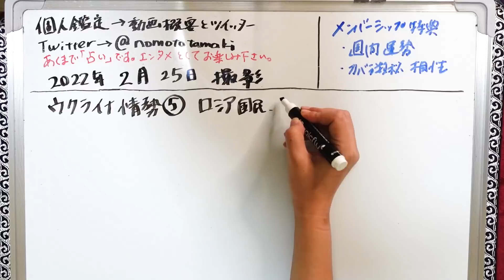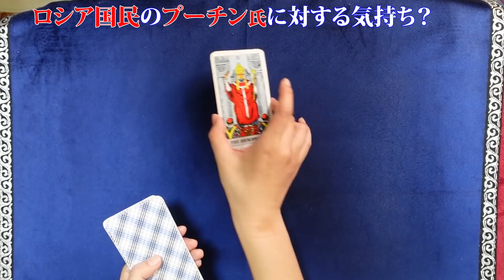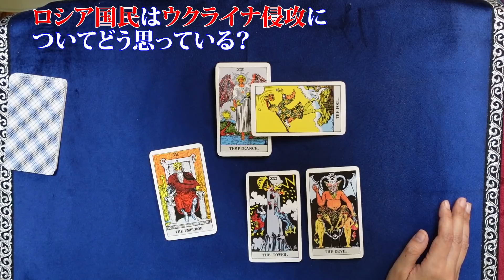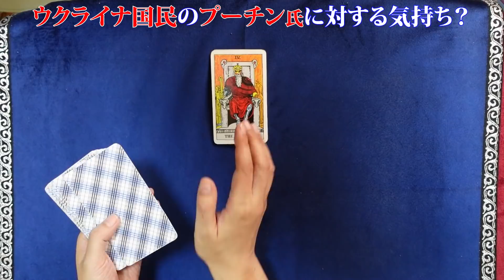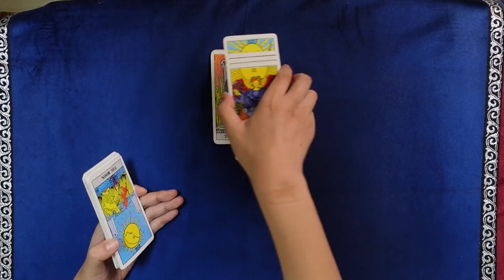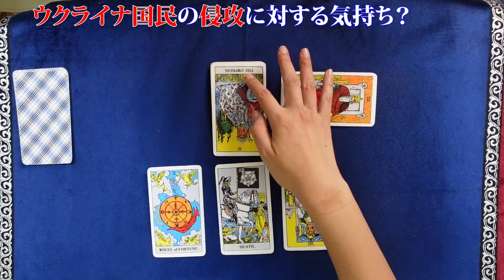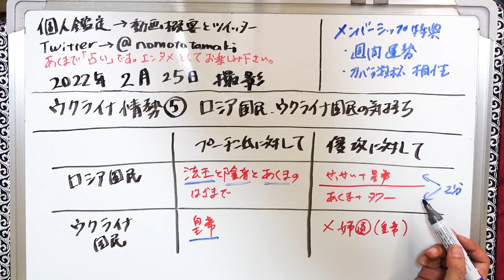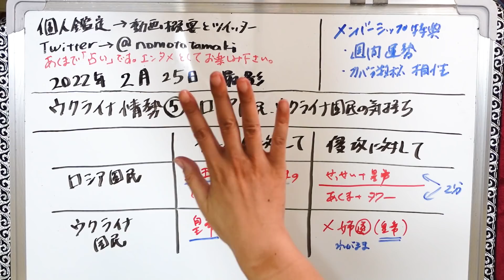【ウクライナ情勢５回目】ロシア国民、ウクライナ国民のそれぞれの、プーチン大統領と軍事侵攻に対する気持ちは？【占い】（2022/2/25撮影）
過去関連動画：
【前編】緊迫のウクライナ情勢を占う！ロシアは侵攻する？いつ？アメリカ＋NATOはウクライナを守る？それぞれの本気度は…　第三次世界大戦か冷戦か　その時中国は？【占い】（2022/1/26撮影）
【後編】緊迫のウクライナ情勢を占う！②　ウクライナ、 ロシア、アメリカ＋NATO、中国の相関図を描いてみた！日本経済への影響は？日本はどうすべき【占い】（2022/1/26撮影）
【ウクライナ情勢３回目】2/24ロシアがウクライナに軍事侵攻！日本、アメリカ、ヨーロッパの今後半年の経済状況予測！【占い】（2022/2/24撮影）
【ウクライナ情勢４回目】プーチン大統領の目的は？平和維持目的や自国民の保護？ウクライナの領土は目的ではない？中国インド含む経済圏？【占い】（2022/2/25撮影）

2021年３月現在（最新の受付状況はTwitterに書いているのでご確認ください）
です。